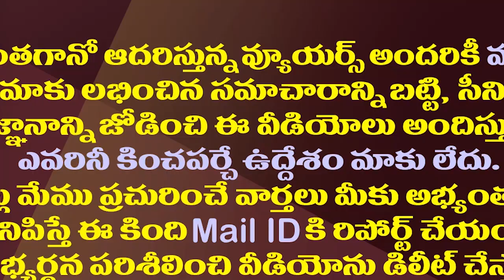వివేకా కేసులో సీబీఐకి ఏబీవీ లేఖ..ఇప్పుడే ఎందుకు రాశారో!?| AB Venkateswara Rao Writes Letter To CBI